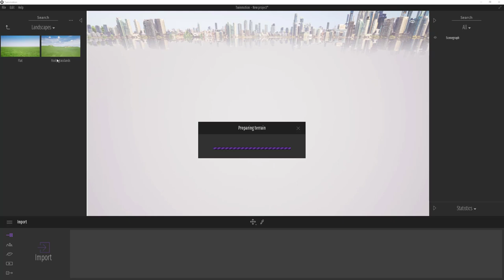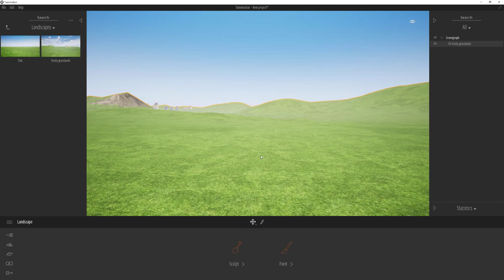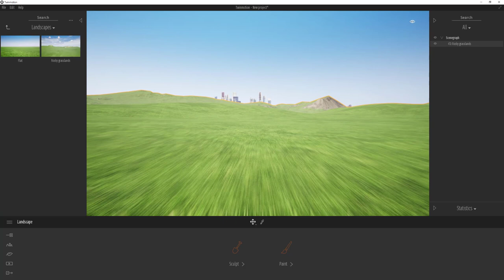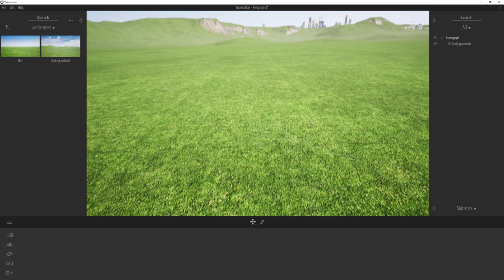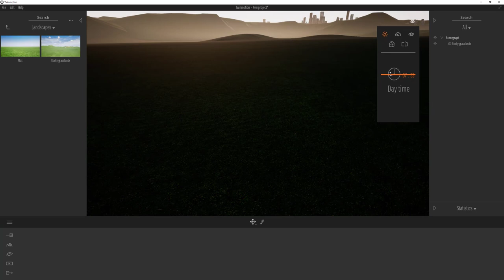UncleBucks ( 트윈모션1부 - 기초 - 화면움직임과 밤낮바꾸기)